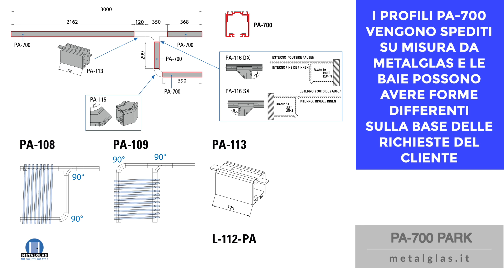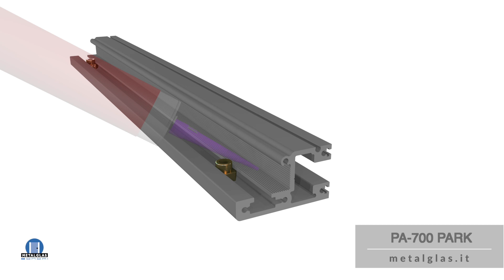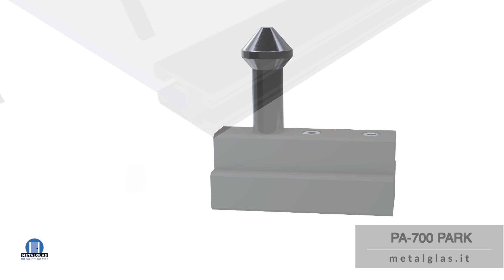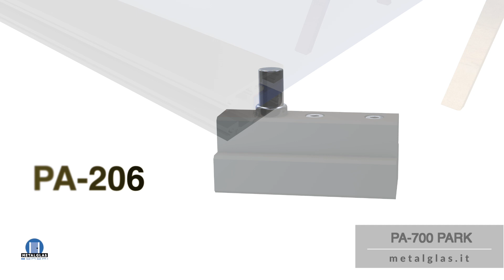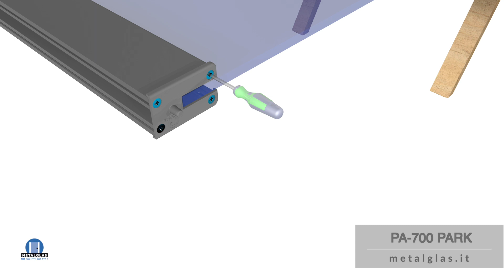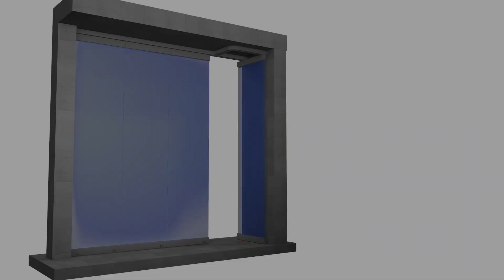Parete mobile PA-700 PARK - Istruzioni di montaggio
Istruzioni di montaggio della parete mobile PA-700 PARK di Metalglas Bonomi.